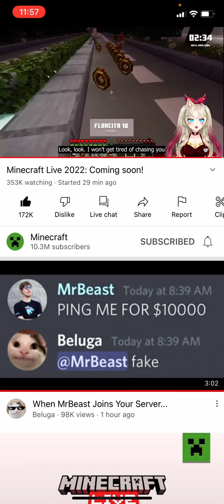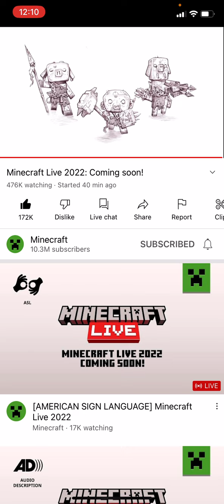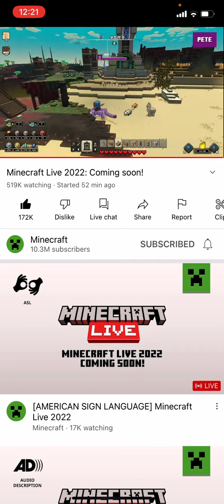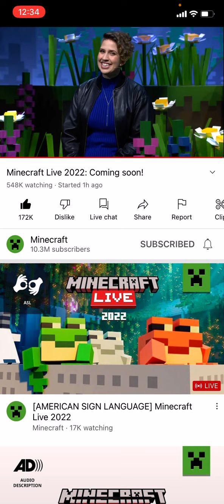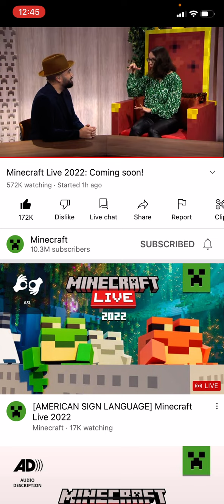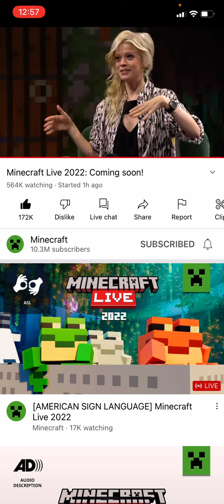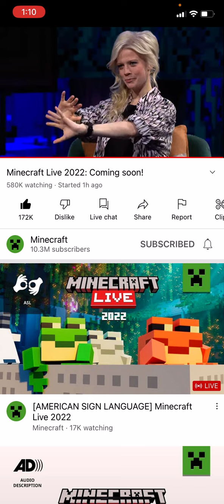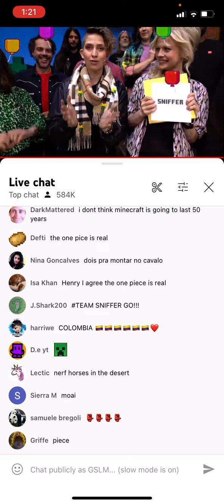Minecraft Live but with MY reactions! Which mob won?